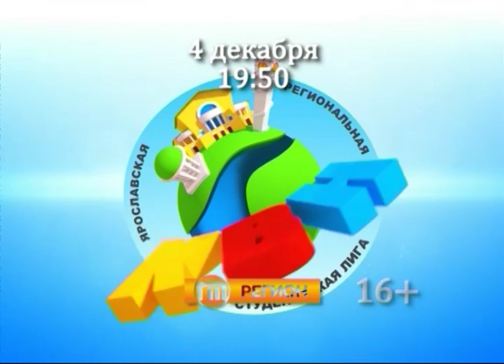Премьера студенческой лиги КВН в ярославском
Премьера студенческой лиги КВН в ярославском телеэфире

КВН на «ГТ-Регион». Наш второй канал продолжает показ игр ярославской студенческой лиги союза весёлых и находчивых. Пришло время полуфиналов. Первый смотрите в пятницу. Начало в 19:50 на «ГТ-Регион».